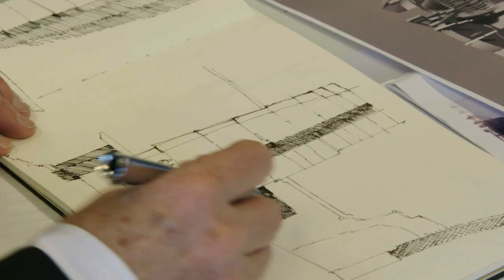Artemis Fowl Featurette (2020) | Movieclips Trailers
Check out the official Artemis Fowl featurette starring Colin Farrell!

US Release Date: May 29, 2020
Starring: Josh Gad, Colin Farrell, Judi Dench
Directed By: Kenneth Branagh
Synopsis: Artemis Fowl, a young criminal prodigy, hunts down a secret society of fairies to find his missing father.